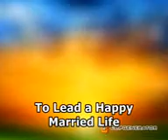Happy married life mpeg4